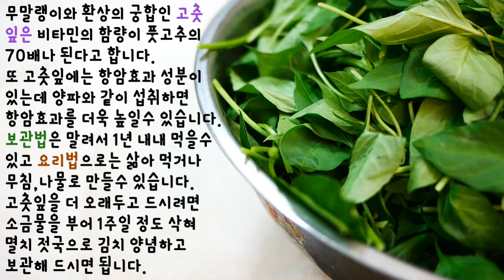무말랭이무침 황금레시피. 꼬들꼬들 윤기나는 무말랭이 맛있게 만드는 법.Seasoned red pepper leaves RECIPE.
칼슘이 많은 고춧잎과 무말랭이를 섞어 고춧잎 무침을 맛깔나게 만들었으니 여름 반찬이 걱정 된다면 꼭 만들어 보세요. 여름 밑반찬으로 최고입니다.

재료:고춧잎 400g,무말랭이 150g,홍고추 1개
양념:고춧가루 6T,간마늘 2T,멸치액젓 2T,새우젓국물 1T,생강청 1T,매실청 2T,     올리고당2T,통깨,참기름

만드는 방법
1.고춧잎은 시든 부분은 버리고 이파리만 떼어 주세요.
2.끓는 물에 굵은 소금 1t 넣어 1분 정도 살짝 데칩니다.
3.데친 고춧잎은 곧바로 냉수에 담궈 2~3번 맑은 물에 헹궈 물기 꼭 짭니다.
4.물에 불리 무말랭이는 무 냄새를 없애기 위해 바락바락 주물러 씻어 물기 꼭 짭니다.
5.마늘은 곱게 다지고 홍고추는 반갈라 씨를 빼고 어슷 썰어 주세요.
6.고춧가루,간마늘,멸치액젓,새우젓국물,생강청,매실청,올리고당으로 무침 양념 만듭니다.
7.만들어 놓은 양념에 무말랭이 부터 넣고 양념에 베게 무칩니다.
8.여기에 고춧잎 풀어가며 같이 무쳐 주세요.
9.무쳐 졌으면 통깨와 참기름,홍고추 넣어 마무리 합니다.

Ingredients:400g of red pepper leaves, 150g of dried radish, 1 piece of red pepper
Seasoning: 6T of red pepper powder, 2T of liver garlic, 2T of anchovy sauce, 1T of salted shrimp, 1T of salted ginger, 2T of plum syrup, 2T of oligosaccharide, sesame oil

1. Throw away the withered part of the red pepper leaf and remove the leaves only.
2. Blanch 1 ton of coarse salt in boiling water for about 1 minute.
3.Rinse the blanched red pepper leaves in cold water 2 to 3 times and squeeze the water out.
4.Wash dried radish in water to remove the smell of radish and squeeze the water out.
5. Finely chop the garlic and cut the red pepper diagonally without the half-galla seeds.
6.Make a seasoned spicy sauce with chili powder, liver garlic, anchovy sauce, shrimp sauce soup, ginger syrup, plum syrup, and oligosaccharide.
7. Add dried radish to the seasoning and marinate it.
8. Mix it with chili leaves.
9. When it's marinated, add sesame oil, and red pepper to finish.